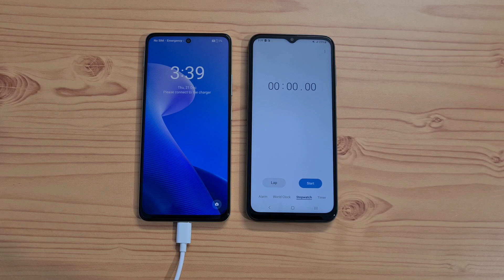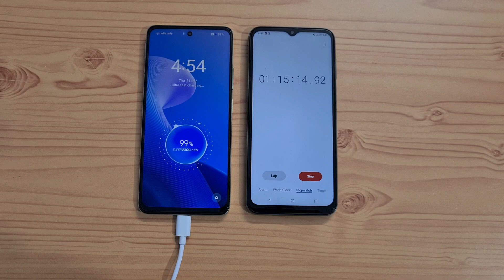Realme C67 Charging Time Test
In this video, let's check out the Realme C67 5G Charging Time Test. It has a 5000mAh battery with 33W SuperVOOC fast charging

Realme C67 5G has a 6.72-inch FHD+ 120Hz display Powered by MediaTek Dimensity 6100+ SoC. On Camera, it has a 50MP rear,8MP front camera.